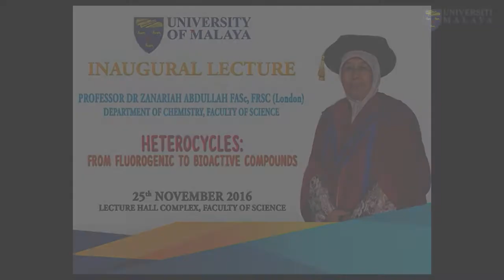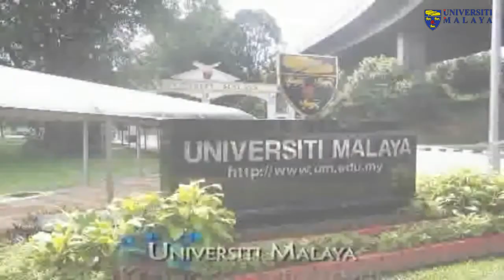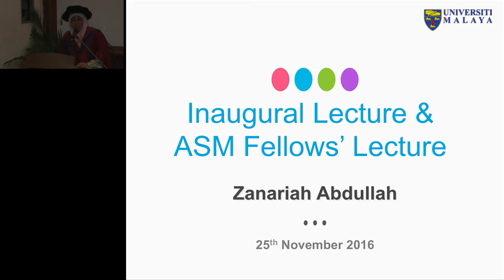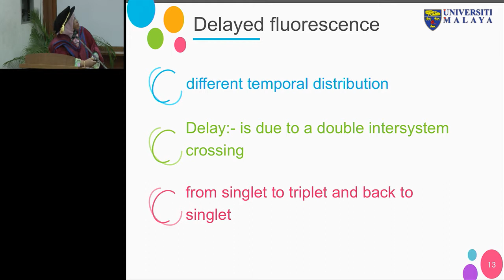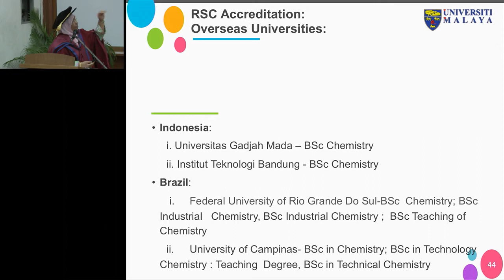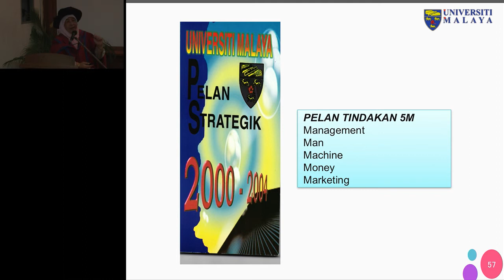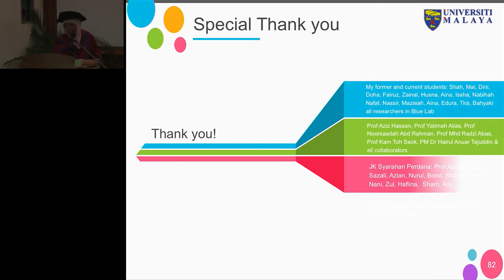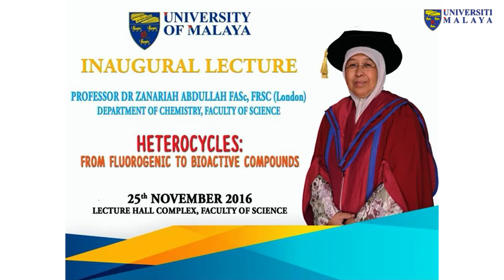Syarahan Perdana Prof. Dr. Zanariah Abdullah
Tajuk : Heterocycles : From Fluorogenic to Bioactive Compounds
Tarikh : 25 November 2016
Tempat : Kompleks Dewan Kuliah, Fakulti Sains